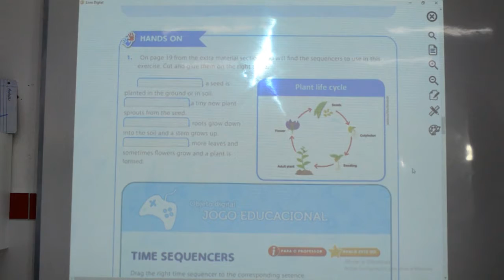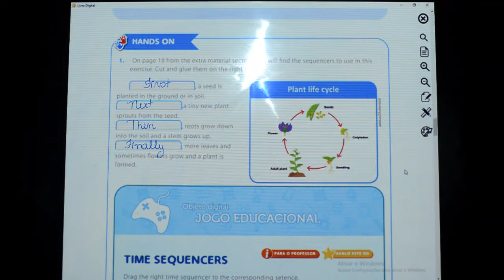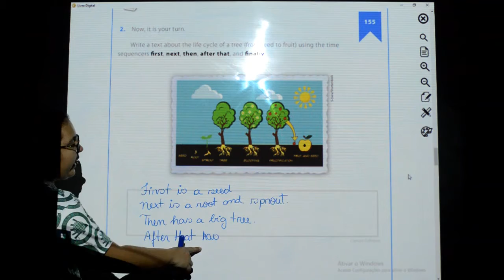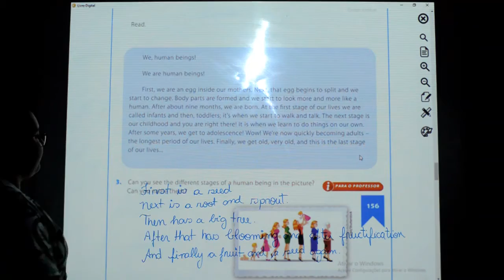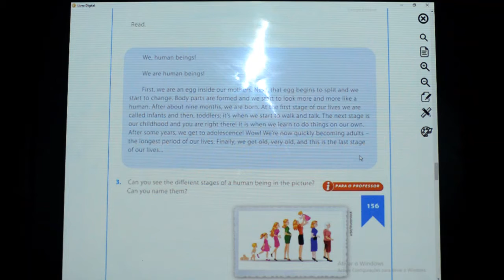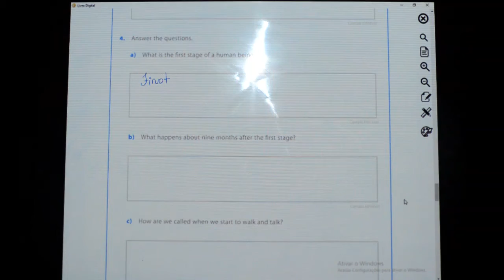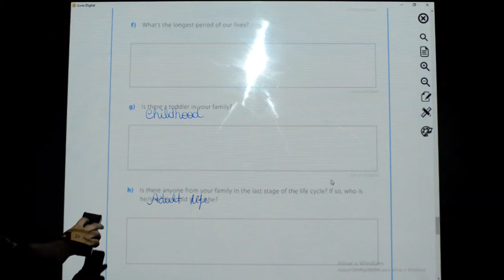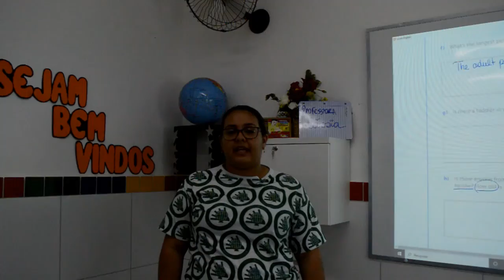INGLÊS - 4º ANO - 08/12/2020